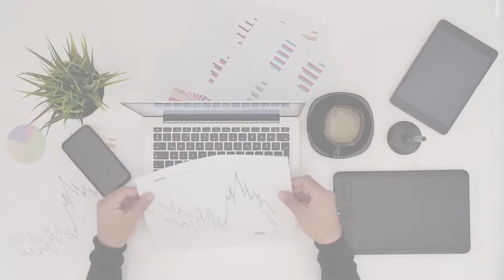MAA: ESTADISTICA - UND 2 - Introducción a las probabilidades